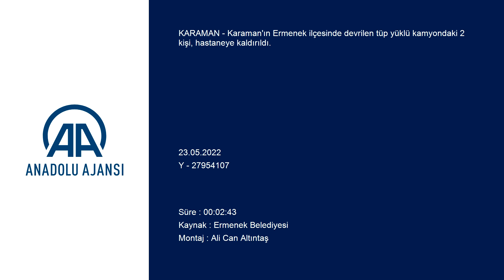Karaman'da devrilen tüp yüklü kamyondaki 2 kişi yaralandı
Karaman'ın Ermenek ilçesinde devrilen tüp yüklü kamyondaki 2 kişi, hastaneye kaldırıldı.